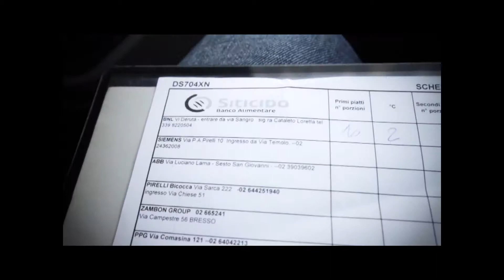Premio Prevenzione Rifiuti 2015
Le migliori esperienze del Paese nella prevenzione dei rifiuti